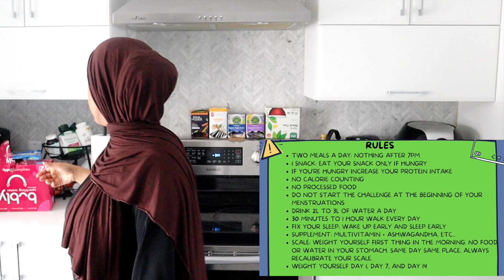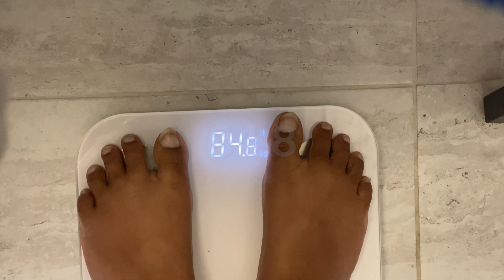SIDA UGU FUDUD EE LA ISKU CAATEEYO !!! 14 days weight loss challenge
— Amazon Storefront with all of the products in this video:

                                  FAVOURITE PRODUCTS

Lighting?
Natural Lighting
OR
2 Softboxes